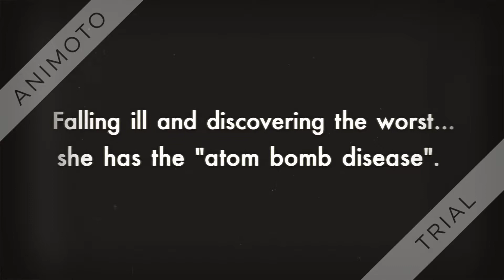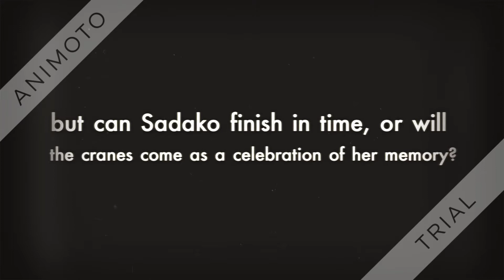Sadako and the Thousand Paper Cranes Booktrailer